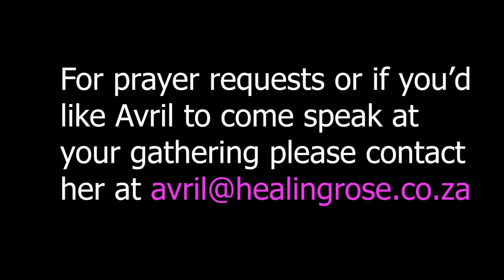What happens when you fear the Lord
This devotional examines the character of a person and those character traits that God embraces.